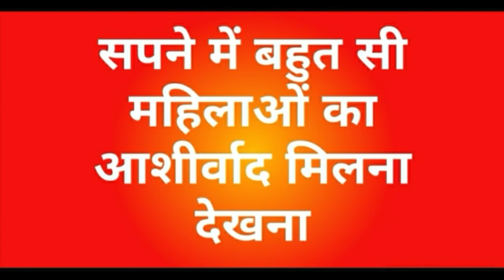सपने में बहुत सी महिलाओं का आशीर्वाद मिलना देखना / sapne mein bahut si mahila ka aashirwad Milana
सपने में बहुत सी महिलाओं का आशीर्वाद मिलना देखना

सपनों से संबंधित और अधिक जानकारी के लिए इस ब्लॉग पर visits करें